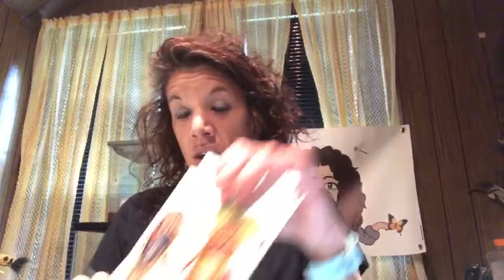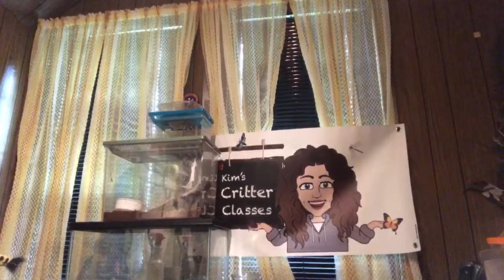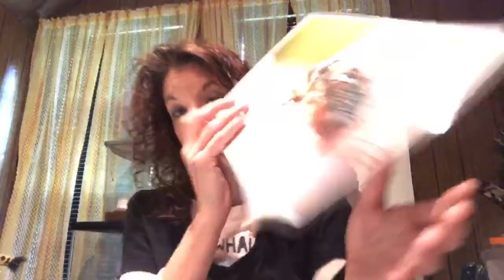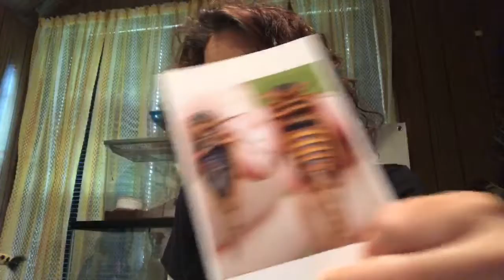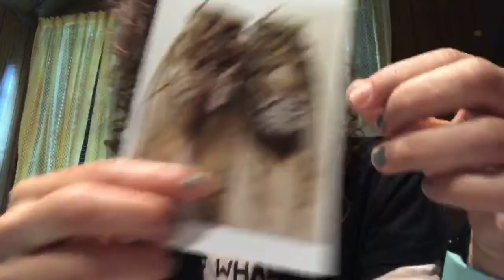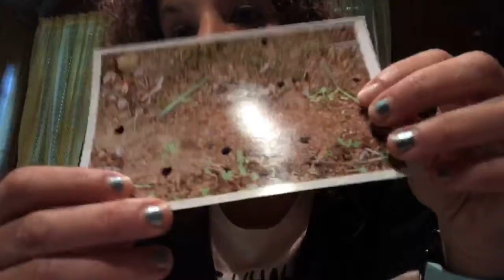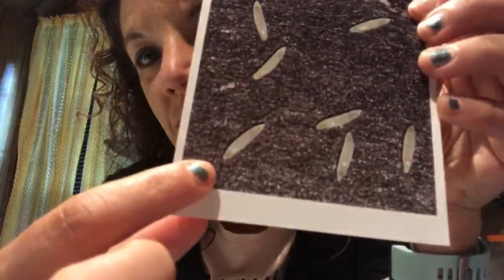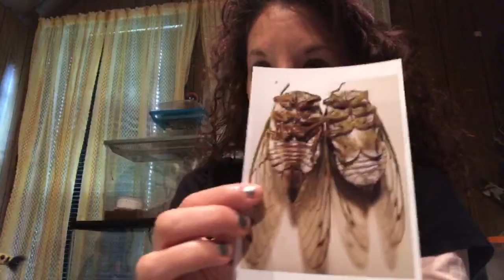Periodical Cicadas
I talk about periodical cicadas, Brood X!